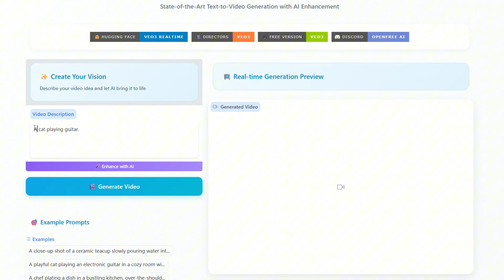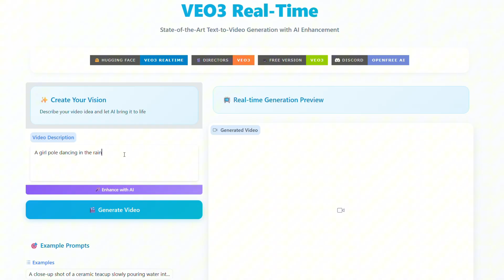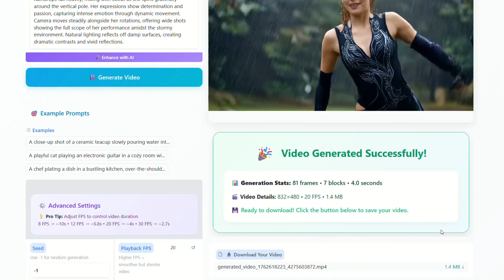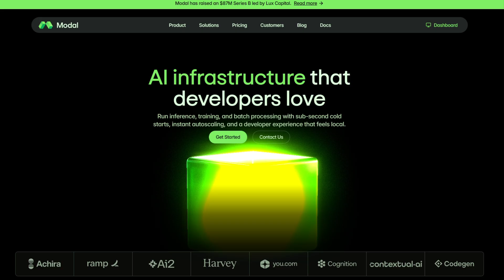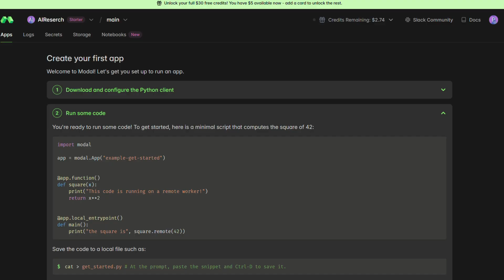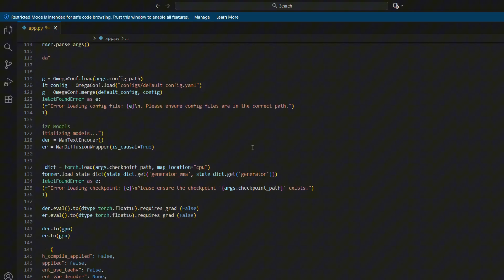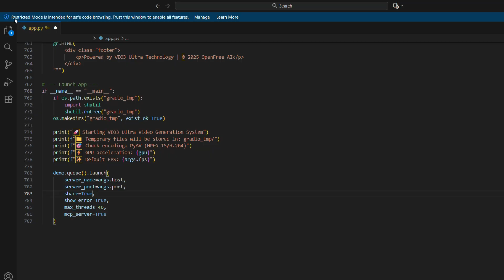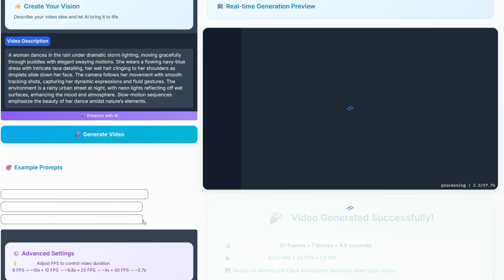Veo 3 Uncensored FREE Open-Source Realtime AI Video Generator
🎬 Veo 3 Open Source has arrived — it’s uncensored, open-source, and makes ultra-realistic videos from text!

latest AI video model is now more powerful, realistic, and open than ever before.

Here’s what’s new 👇

⚡ Realtime video generation — create cinematic videos instantly from text.
🧠 Uncensored capabilities for complete creative freedom.
🎥 Ultra-realistic visuals that rival human-shot footage.
🧩 Open-source community builds already expanding its features.
🔥 Designed for creators, filmmakers, and AI enthusiasts who want true control.

From cinematic storytelling to fast 4K rendering — Veo 3 is setting a new benchmark for AI video.

What's Inside (Timestamps):

0:00 - Intro
0:15 - Example
0:56 - How it Works
1:11 - Text To Video demo
2:32 - Advance Control
3:13 - How to setup
3:25 - Free Cloud Compute
3:54 - How the Get File
4:09 - Import File
4:13 - setup Instance
4:36 - Git Clone Repo, requirement
6:42 - Download Model weights
6:57 - Launch App
5:37 - Text to video results